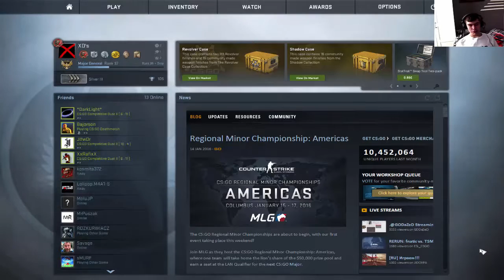CS:GO Oppening #9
Robię Ricz to silver one !